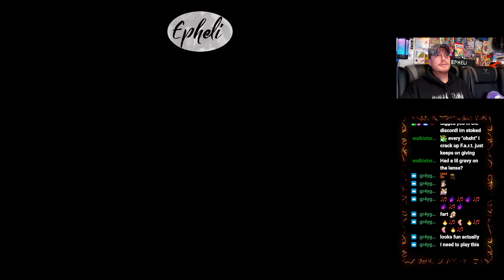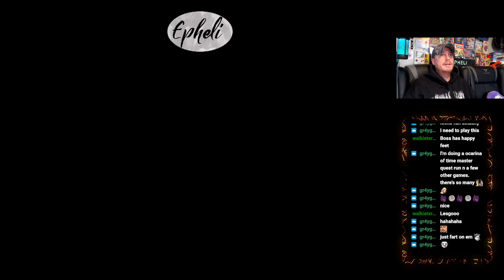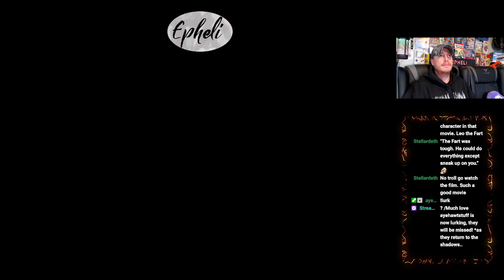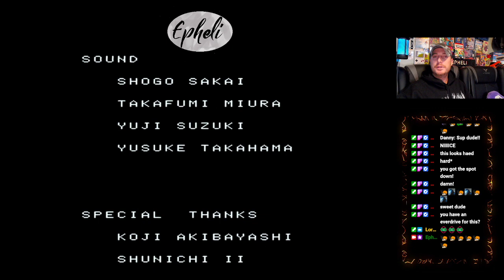Turbo Grafx 16 Bloody Wolf first playthrough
First time playing Bloody Wolf.